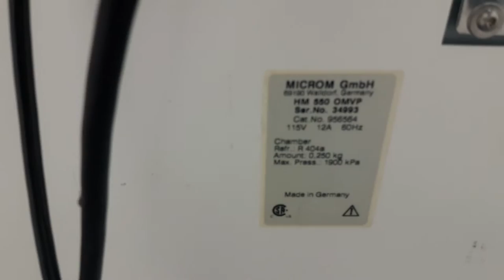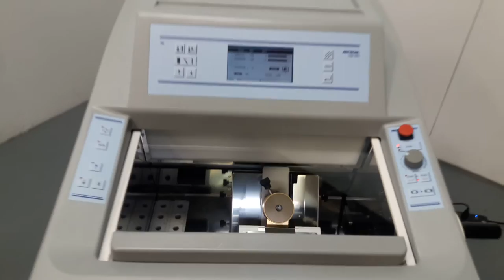Microm HM 550 OMVP Cryostat Microtome Cold Disinfection Thermo 12043019 - 10970